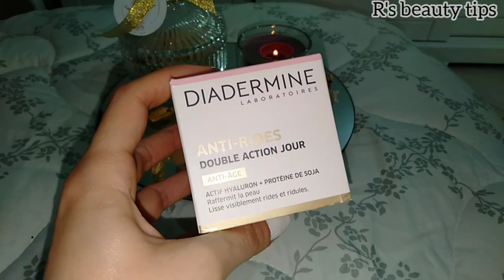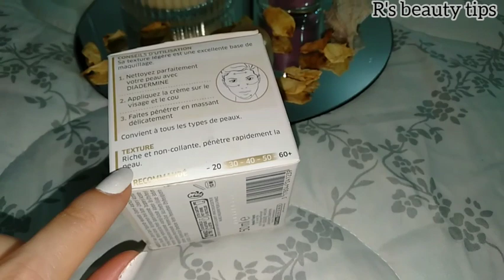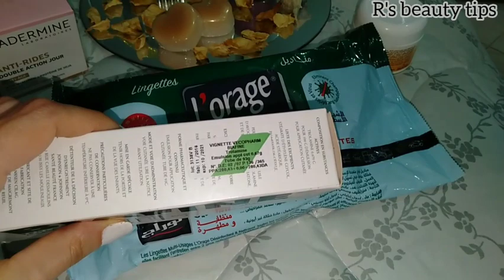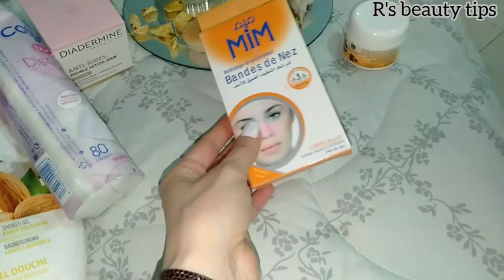اخر مشترياتي من مواد التجميل و العناية بالبشرة 🤗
❤❤ شكراً لمتابعتكم ❤❤❤

مشترياتي من مواد التجميل
cosmétiques Make up
haul achat